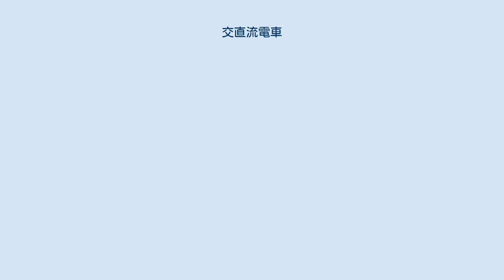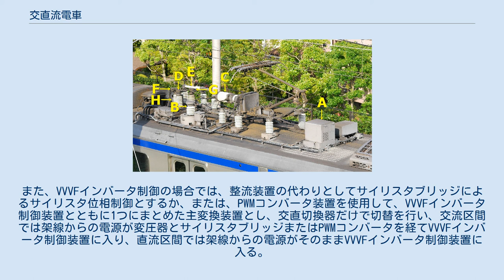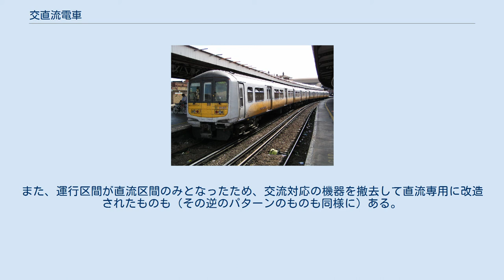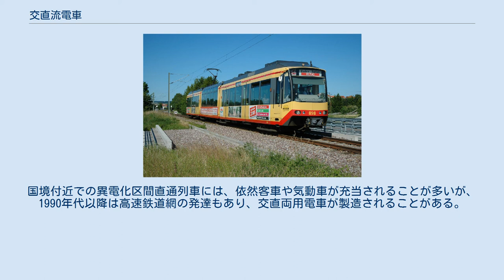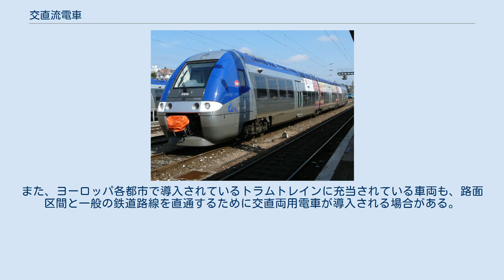交直流電車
交直流電車（こうちょくりゅうでんしゃ）とは、電車のうち、直流電化区間と交流電化区間の双方を走行できる構造を持つものを指す用語である。
「交流直流両用電車」「交直両用電車」とも称する。
 なお、電気機関車にも同じように「交直流電気機関車」が存在する。
電気機関車を参照。
 鉄道の電化は、地域ごとの事情や電化した事業者によって直流電化されている区間と交流電化されている区間があり、それぞれの方式に対応した車両が必要となる。
交直流電車では車両を直流と交流の双方に対応させ、運転士がスイッチを切り替えるだけで直流電化区間と交流電化区間を直通することができる。
 電化方式には交流・直流のほか、周波数や電圧も区間により異なることがあり、交直流電車であっても周波数や電圧が対応していない場合は走行できない。
直流専用・もしくは交流専用で複数の電圧に対応する電車を複電圧車という。
交流専用で複数の周波数に対応する電車もある。
 交直両用電車のパンタグラフとその周辺機器類 交流区間では、掛かる電圧が20,000Vと高いため、車体との間の絶縁離隔を大きくしなければならず、パンタグラフを車体に固定するための枠とそこからの配線を支持する絶縁碍子が大きくなる 右側からA計器用変圧器、B交流用避雷器、C交流遮断器（真空遮断器）、D交直切換器の回路切替接片回転部、E交流側回路を保護するためのヒューズ、F交直切換器の直流側接点、G交直切換器の交流側接点、H直流用避雷器。
（E531系） 直流専用電車（115系）のパンタグラフのその周り 直流区間では、掛かる電圧が1,500Vと低いため、車体との間の絶縁離隔を小さくでき、パンタグラフを車体に固定するための枠とそこからの配線を支持する絶縁碍子が小さくできる。
この写真では、パンタグラフの他に、避雷器、ヒューズボックス、空気配管を屋根上に搭載しているが、交直両用電車と比べすっきりしている。
 回路の設計は直流型電車に準じているが、抵抗制御の場合では、屋根上に交直切換器と交流遮断器、床下に交直転換器と変圧器と整流装置を搭載しており、交流電化区間では、交直切換器（変圧器の1次側）と交直転換器（整流器の出力側）が直流側から交流側に切替わり、交流電源を変圧器により降圧し、整流器により直流電源に変換（ブリッジ回路で全波整流）する。
直流電化区間では、交直切換器と交直転換器が交流側から直流側に切替わり、変圧器・整流装置を介さず架線からの電源をそのまま用いる。
 交流専用車両に見られるタップ制御やサイリスタ位相制御には通常は用いられない。
それらは制御の過程が交流と不可分で、交流電化区間でしか使用できないからである。
従って制御方式は直流専用車両と同様な方式となる。
ほとんどは直並列抵抗制御、界磁添加励磁制御、VVVFインバータ制御のいずれかである。
また、VVVFインバータ制御の場合では、整流装置の代わりとしてサイリスタブリッジによるサイリスタ位相制御とするか、または、PWMコンバータ装置を使用して、VVVFインバータ制御装置とともに1つにまとめた主変換装置とし、交直切換器だけで切替を行い、交流区間では架線からの電源が変圧器とサイリスタブリッジまたはPWMコンバータを経てVVVFインバータ制御装置に入り、直流区間では架線からの電源がそのままVVVFインバータ制御装置に入る。
 補助回路では、補助回路用の交直切替器・断流器・平滑リアクトルを搭載しており、交流区間では、変圧器の3次巻線から高圧補助整流器箱に納められた補助回路用の整流装置を介して直流電源に変換されて補助電源装置（MG･SIV）に送られるが、直流区間では変圧器と整流装置を介さず架線からの電源がそのまま通される。
 交直両用車の性能はインバーター制御車の場合は交流時と直流時でほぼ同等であるが、抵抗制御などの直流電動機使用車の場合 連続定格出力は交流時、直流時でほぼ同等であっても短時間の最高出力は直流時には定格出力の4、5割増しであるが（過負荷耐量として 150 %で1分間）、交流時には定格出力程度であることが多い。
これはコスト等の理由から変圧整流機器は定格出力前後程度の物を搭載している事による。
一方フランスTGVでは直流時の出力が極端に少ない物がある。
これはTGV新線は交流であり、在来線乗り入れ時のための直流では大出力が不要なこと、電流が大きい直流送電の場合は大電力送電が出来ないことによる。
 直流型電車を基本にしているため、後述の通り交直流電車の変圧器・整流器を撤去して直流型電車に改造した例もあれ...